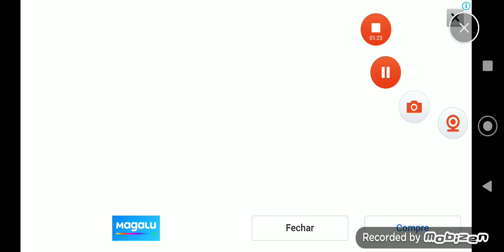Jogando TinyHeroes Adventures de 📱e Ios E Tablet